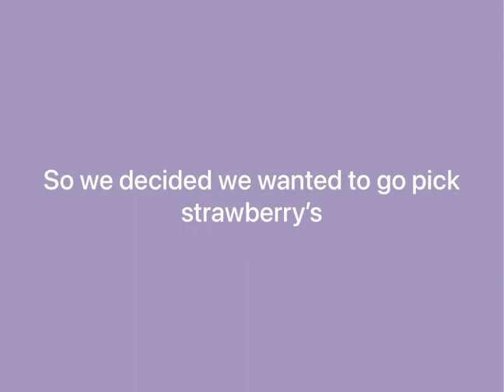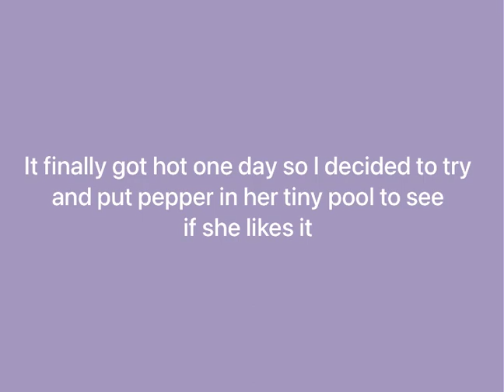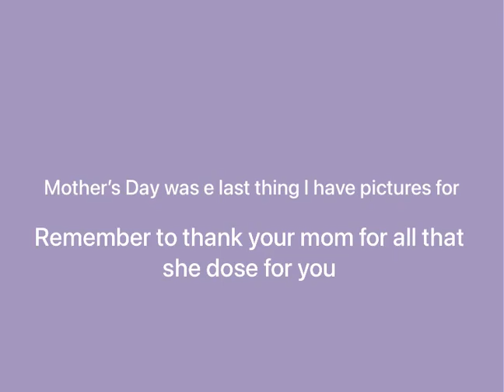End of April start of May photo dump *no talking